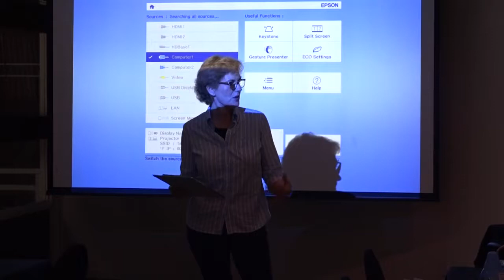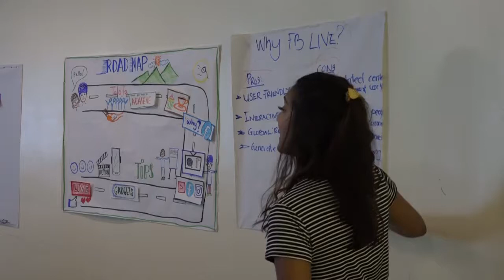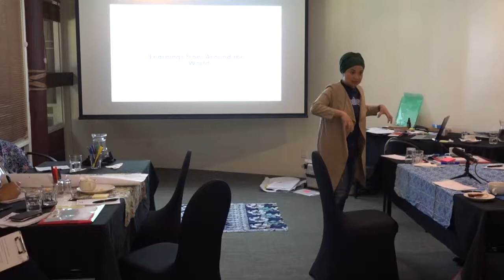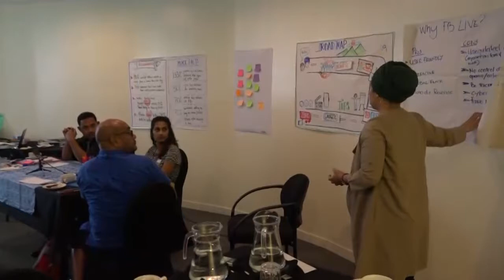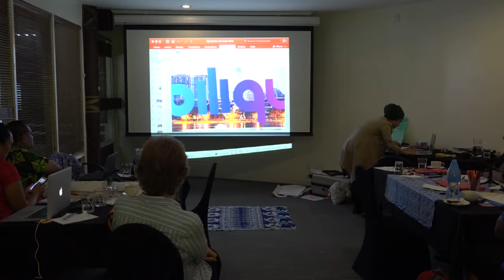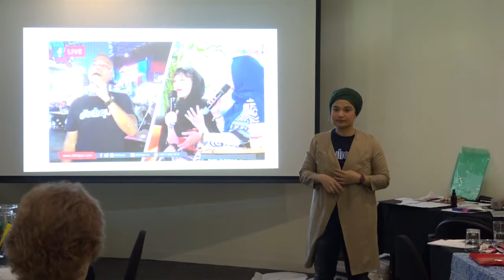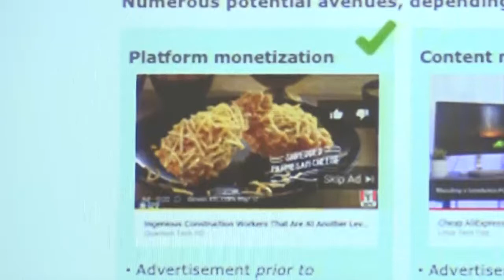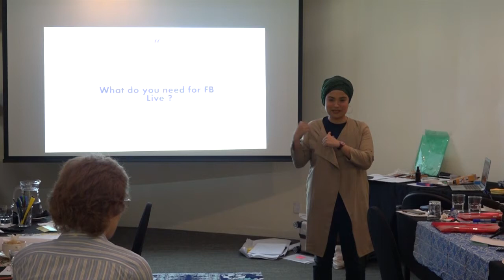Facebook Live Workshop with Kartini Arrifin from dbilique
Kartini Arrifin from dbilique held this FB live workshop at the PMPC conference in Apia/Samoa on August 6, 2019 together with Wendy  Everett Director ABU News, from Asia Vision.

Some good tips for young media entrepreneurs and content producers who want to start their own show via FB Live.

Kartini talks about what equipment is needed and how she migrated from being employed int he TV industry to running her own FB live channel. Very Inspiring.